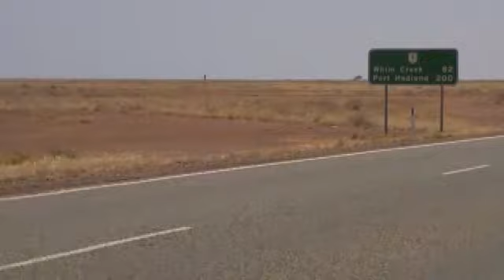Destination WA - Pilbara Revitalisation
There are some spectacular things to be seen around the Pilbara region, but it’s also become a great place to live.